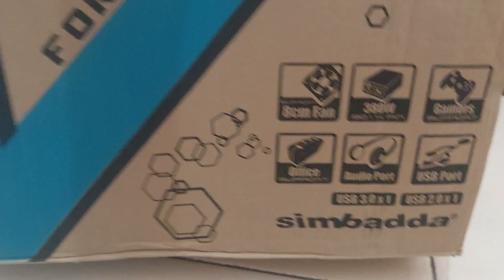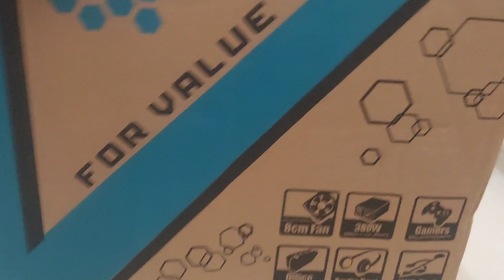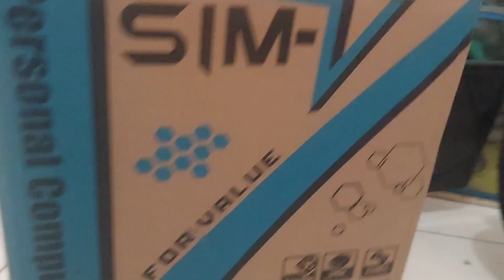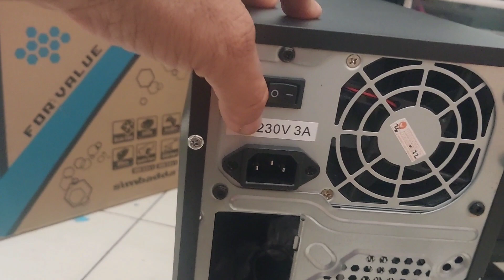unboxing casing komputer office | simbadda sim v 3120